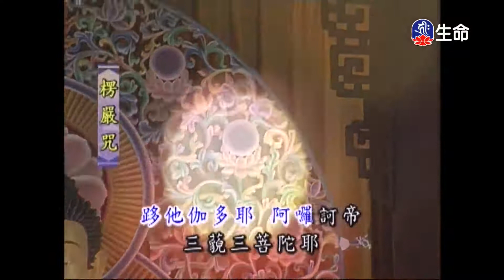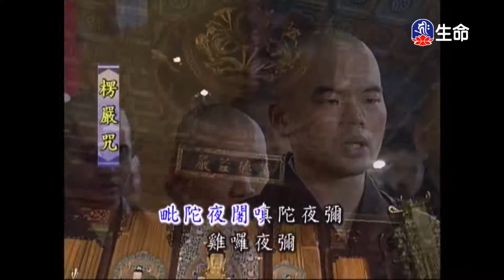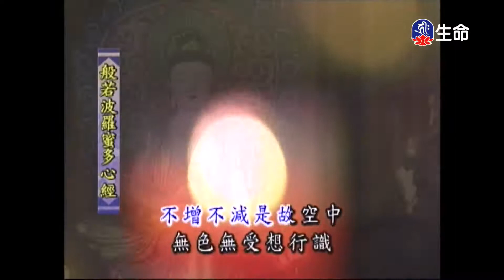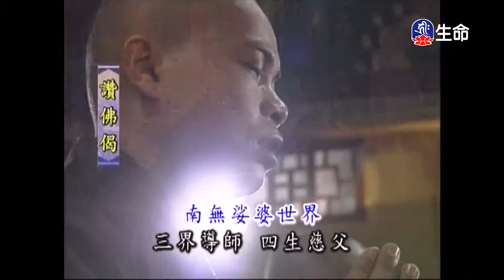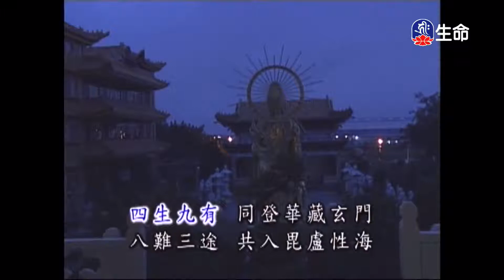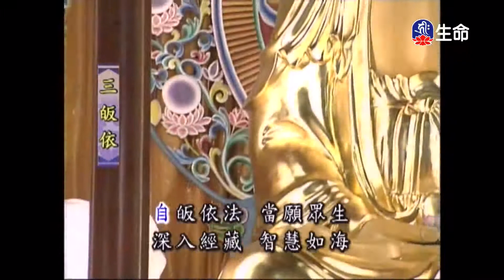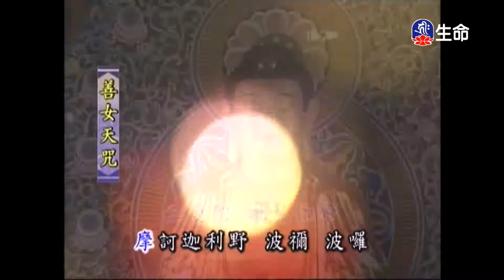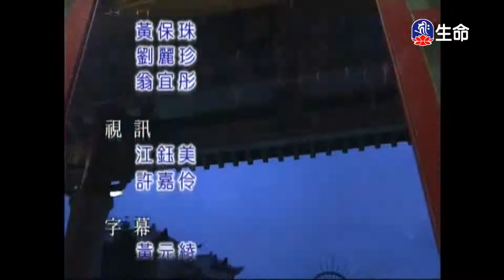靈泉禪寺早課_(lifetv_20201119_05：00)